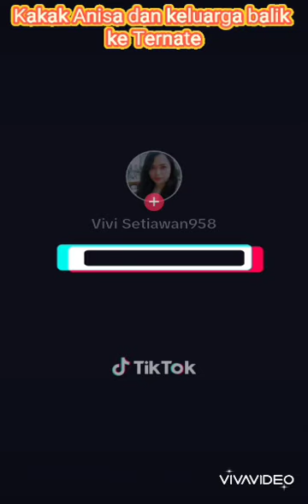perpisahan kakak Anisa dan keluarga balik ke Ternate setelah liburan